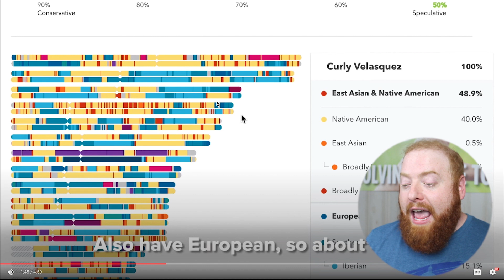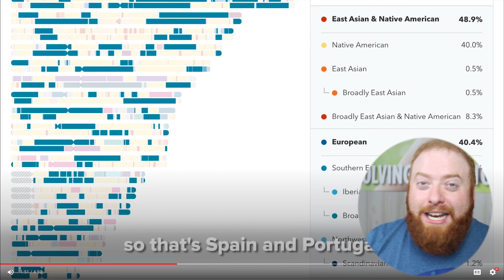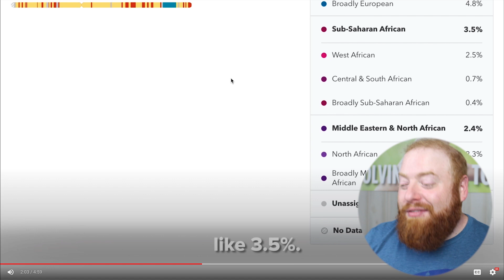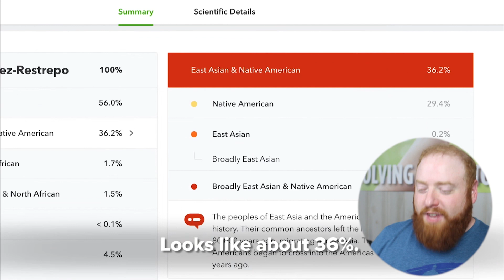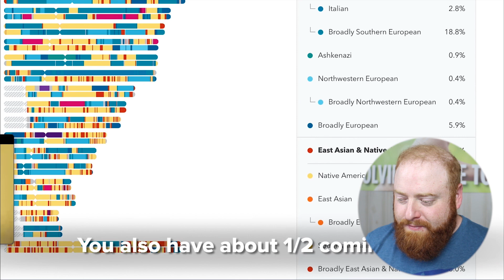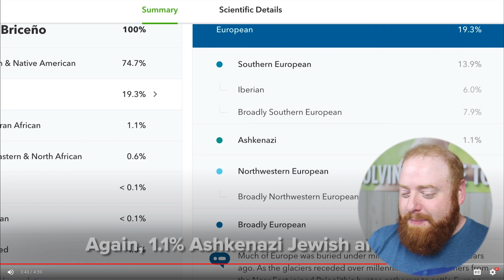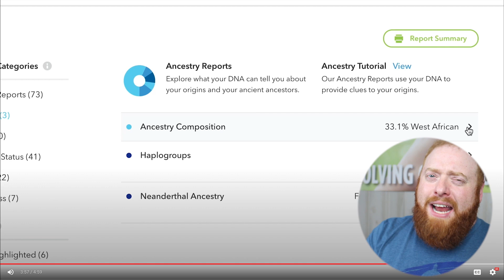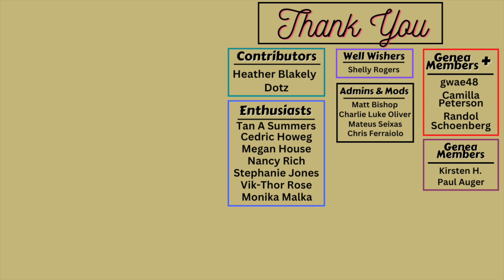Latinos Get Their DNA Tested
In this professional genealogist reacts, I watch "Latinos Get Their DNA Tested" by @PeroLike.